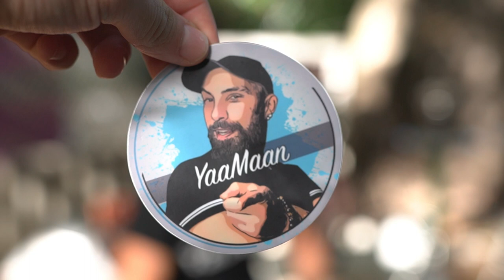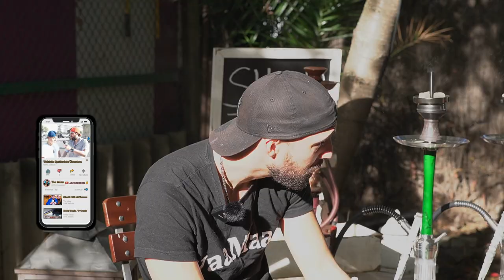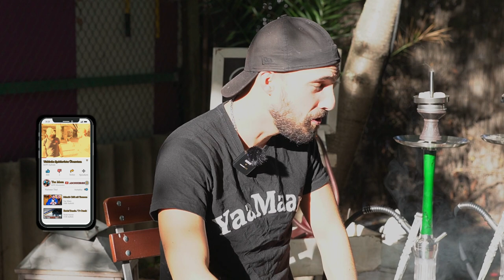Frage Runde ich beantworte eure fragen / REALTALK / YaaMaan /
BUSINESS ANFRAGEN BITTE AN :

HEY was geht ab liebe Yaamaan SQUAD. HOFFE es geht euch gut. In diesem Video  werde ich eure fragen beantworten und der Rapograf wird mir eure fragen vor lesen , die Ihr mir auf Instagram gestellt habt . Schaut euch das Am besten selber an und Kommentiert mal eure Meinungen ! wo wir als nächstes kommen sollen und ob du es besser kannst .

Kameramann : Murat Bilir
❤❤ Ihr weißt  bescheid YaaMaan is the  SQUAD bleibt immer aktiv ❤❤